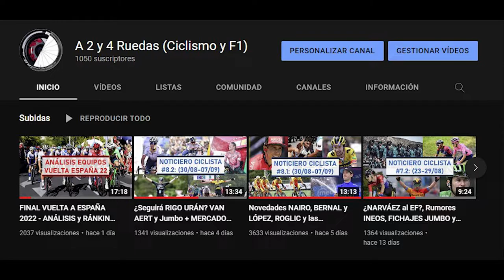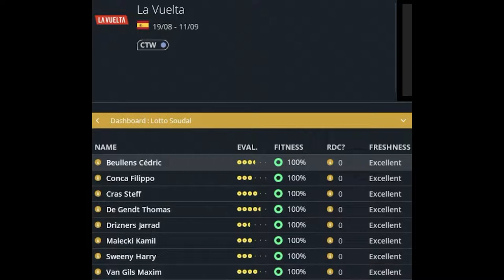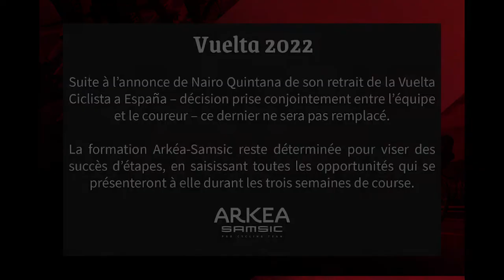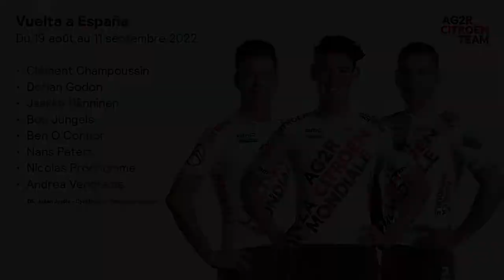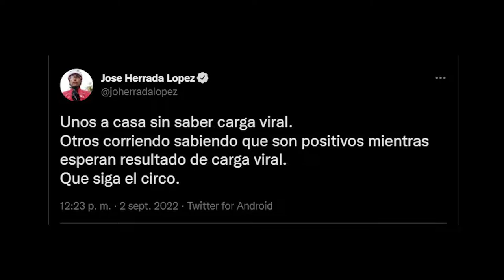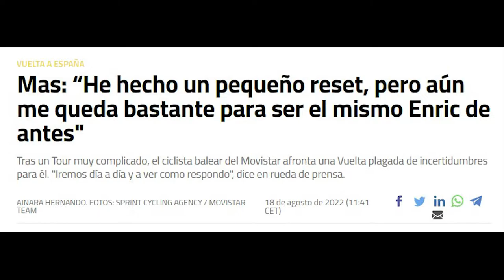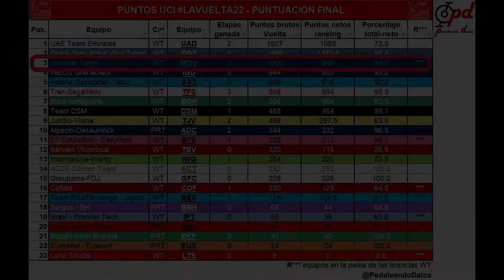VUELTA A ESPAÑA 2022 - ANALYSIS and RANKING of the 23 TEAMS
Now that the 77th edition of the Vuelta a España has finished with the victory of Remco Evenepoel (QST) and the resurgence of Spanish cycling's hopes, it is time to analyse the performance of the 23 teams that have participated in the Spanish round. This is what we will do in this video through a ranking from the worst to the best team, from Lotto Soudal to UAE Team Emirates.

We will evaluate issues such as the quality of the line-up they took to the race, the expectations of the teams and the objectives they had set themselves, the stage victories they have been able to achieve, the performance in the overall, the possible presence in breakaways and some assessment at a tactical level or the casualties they have suffered due to COVID or some other reason.

I hope you like the video and don't forget to comment your own ranking if you feel like it or if you think that any team should be placed in a better or worse position.

CHAPTERS
0:00 - Introduction
1:12 - 23 - Lotto Soudal (LTS)
2:00 - 22 - Israel - Premier Tech (IPT)
2:34 - 21 - Team Arkéa Samsic (ARK)
3:06 - 20 - Bahrain Victorious (BHR)
4:02 - 19 - Team Kern Pharma (EKP)
4:33 - 18 - Euskaltel - Euskadi (EUS)
5:09 - 17 - AG2R Citroën Team (ACT)
5:40 - 16 - Burgos BH (BBH)
6:17 - 15 - Groupama - FDJ (GFC)
7:02 - 14 - Team BikeExchange - Jayco (BEX)
7:39 - 13 - Cofidis (COF)
8:11 - 12 - Intermarché - Wanty - Gobert Matériaux (IWG)
8:46 - 11 - EF Education-EasyPost (EFE)
9:32 - 10 - BORA - hansgrohe (BOH)
10:17 - 9 - Alpecin-Deceuninck (ADC)
11:02 - 8 - Team DSM (DSM)
11:48 - 7 - Astana Qazaqstan Team (AST)
12:27 - 6 - Jumbo-Visma (TJV)
13:34 - 5 - Movistar Team (MOV)
14:27 - 4 - INEOS Grenadiers (IGD)
15:20 - 3 - Trek - Segafredo (TFS)
16:14 - 2 - Quick-Step Alpha Vinyl Team (QST)
17:00 - 1 - UAE Team Emirates (UAD)
17:59 - Farewell